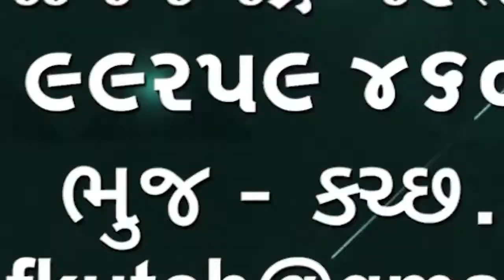રાપર,આડેસર ગામના સરપંચના ઉમેદવાર તરીકે ગાયત્રીબા જાડેજાએ ફોર્મ ભરતા સમર્થનમાં માનવ મેદની ઉપસ્થિતરહી